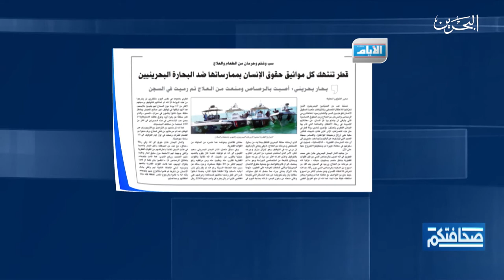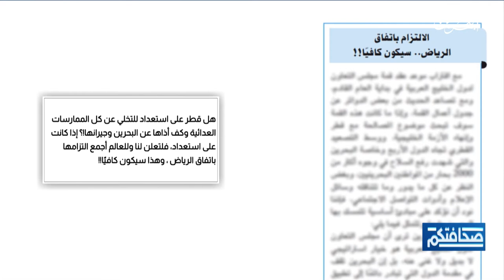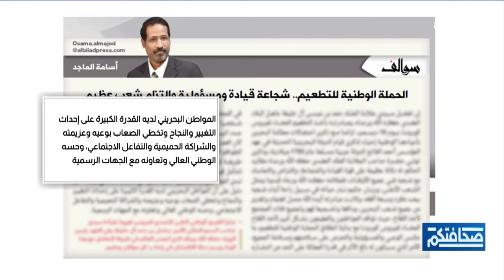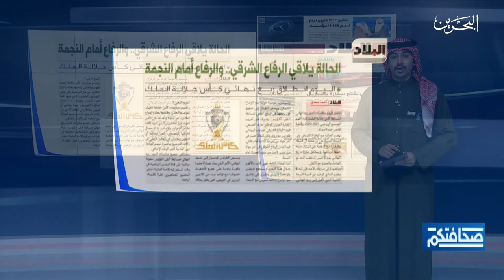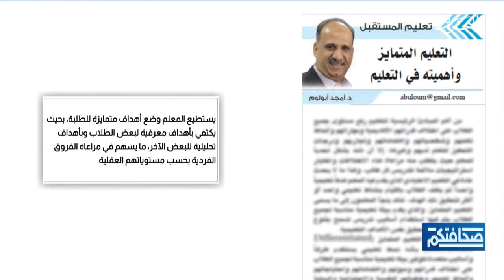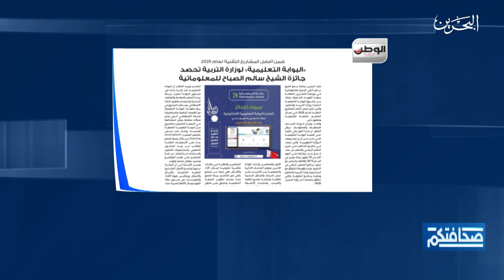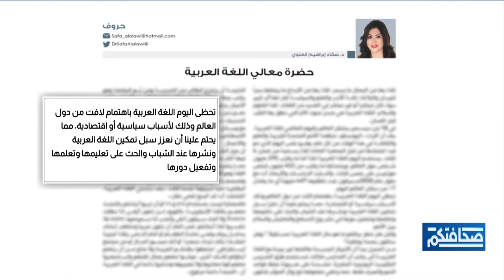صحافتكم | 20-12-2020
مطالعات الصحف البحرينية في برنامج صحافتكم ليوم الأحد لموافق 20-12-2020